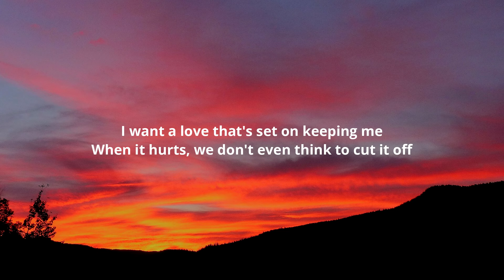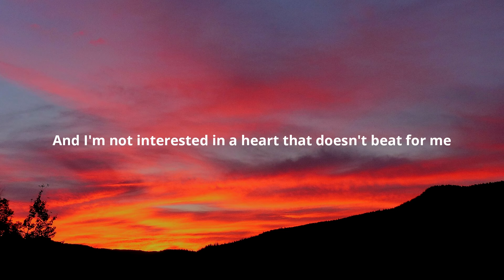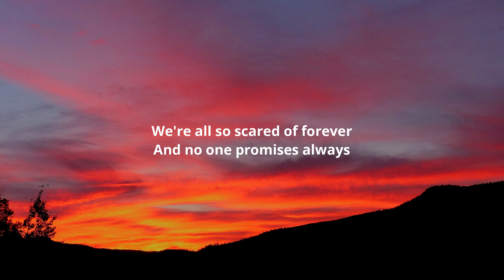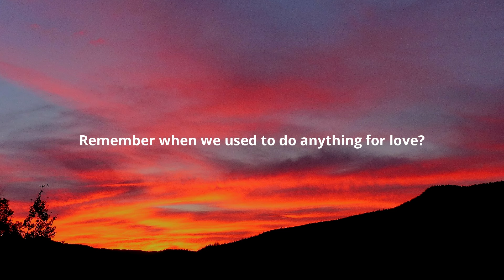Dua Lipa - Anything For Love (Lyrics)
Lyrics:-

[Intro]
One more time
Go one more time, make you cry again
I'm just sitting— I'm sitting in the middle of all of you
Argh, this is so intense
While Danny eats salted liquorice, that's nice
Okay, all right, let's do it, let's put it down

[Chorus]
And I'm not interested in a love that gives up so easily
I want a love that's set on keeping me
When it hurts, we don't even think to cut it off
And I'm not interested in a heart that doesn't beat for me
I want a mind that meets me equally
When it's hard, it won't evеr feel like it's too much
Remembеr when we used to do anything for love?

[Verse]
We're all so scared of forever
And no one promises always
We're not perfect together
That means we gotta part ways
Remember when
We used to do anything for love? Mmm-hmm
We're all terrified of heartbreak
Run at first signs of problems
Make it look way too easy
We all got too many options
Remember when (Remember when)
We used to do anything for love? (Anything for love)
See Dua Lipa Live

[Chorus]
But I'm not interested in a love that gives up so easily
Remember when (Remember when) we used to do anything for love?

[Outro]
I think that's the one, right?
All right, cool